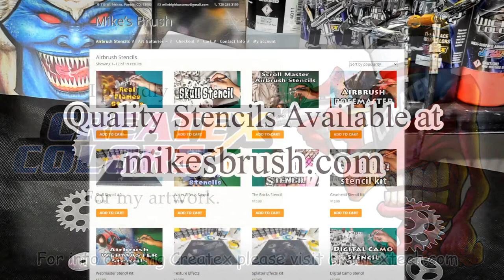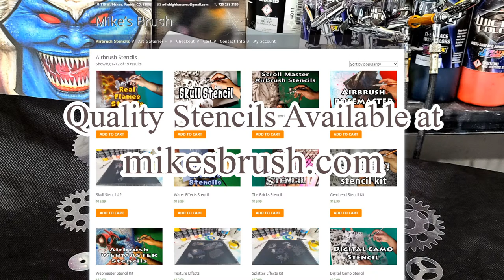How to Airbrush Special Bottle 🔥🔥